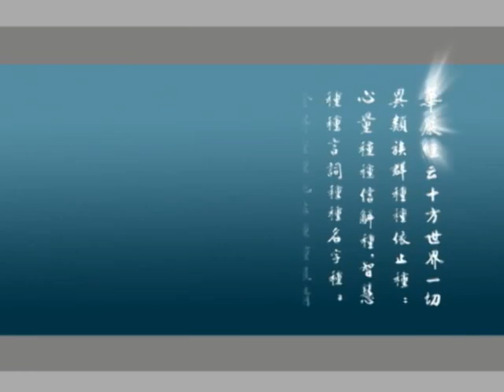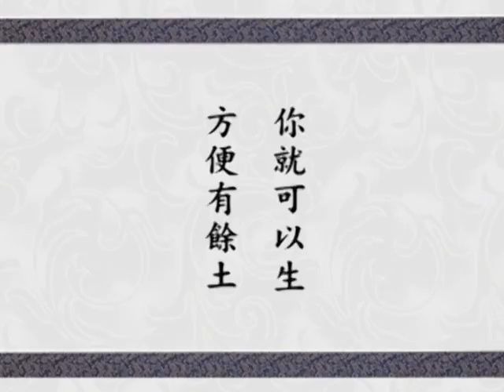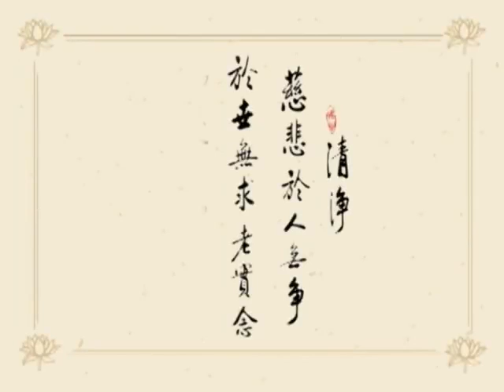淨空老法師:知足天王（第二十三集） {佛發智光*鏈接文稿覩版}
—開示--節錄..（節錄自大方廣佛華嚴經（第二九二卷）{檔名：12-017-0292集}）
~日期：2000/3/31，（共二十三集）地點講於:新加坡淨宗學會

"知足天王（第二十三集）"-佛發智光
{以下*有文字稿~細讀先覩版鏈接網}：~